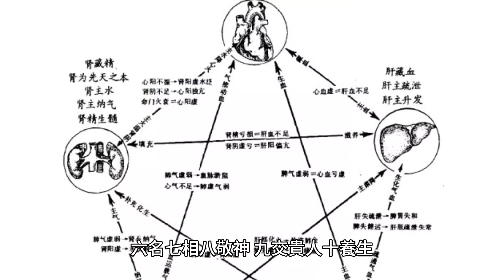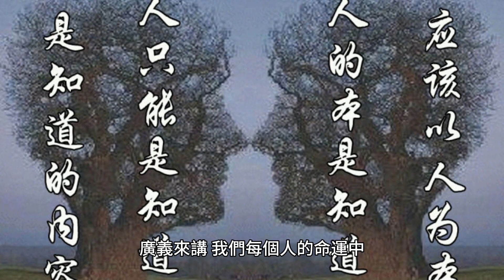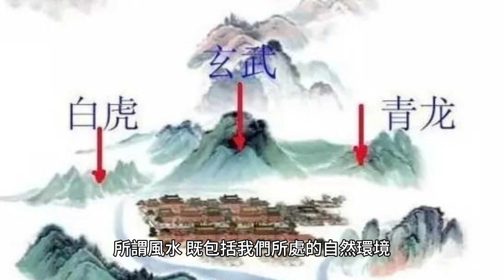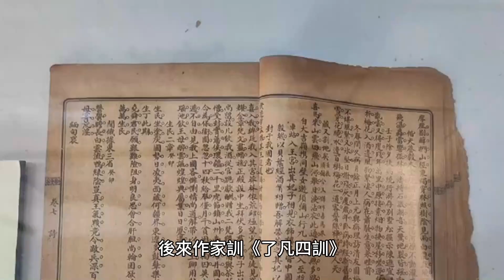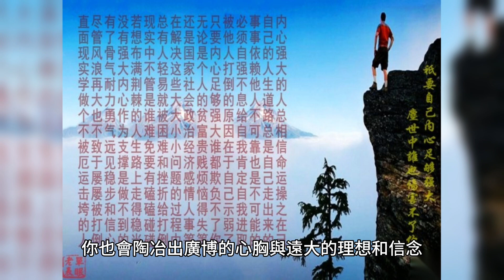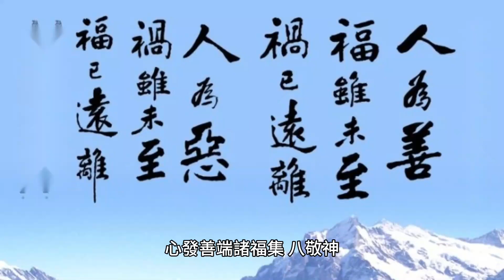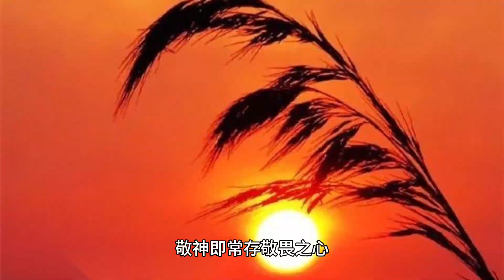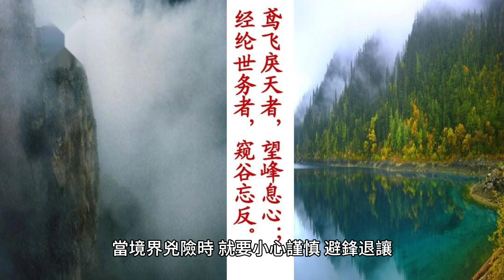老祖宗的12條改變命運的秘訣。是什麼原因導致了各不相同的命運呢？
狹義來講，我們中國人所講的「命」，就是一個人的「八字」。

廣義來講，我們每個人的命運中，有一部分是我們怎麼改變都沒有辦法改變的東西，這就是命。

在佛家叫阿賴耶識，他是隨著我們有情眾生的輪迴而不變的東西。

70歲後的老人為何頻繁辭世？專家揭示關鍵因素，看完嚇了一大跳！ （附長壽養生秘方）